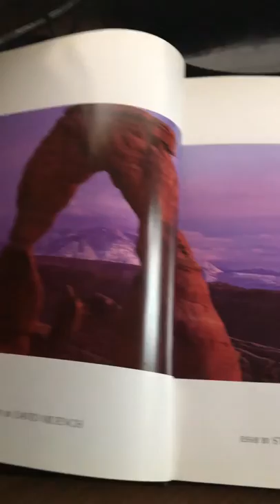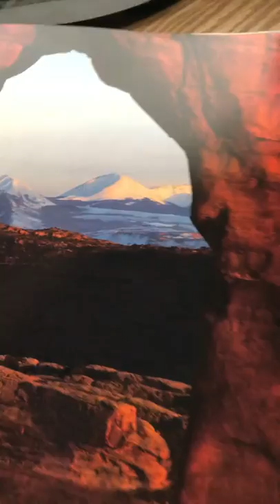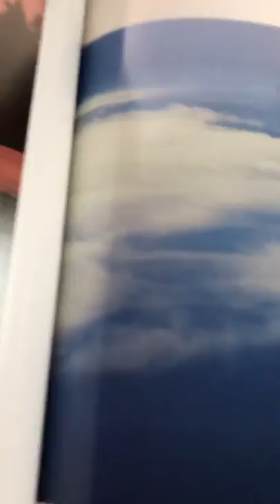Tillberry _Assignment3_Art317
Video Book Report